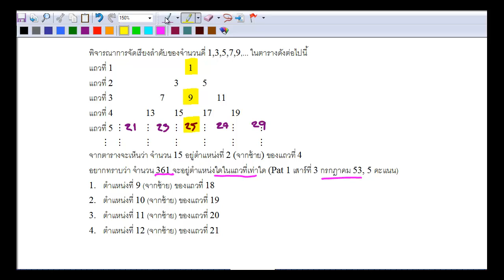ลำดับอนุกรม ข้อ 19 Pat1 กรกฎาคม 53 ข้อ 25